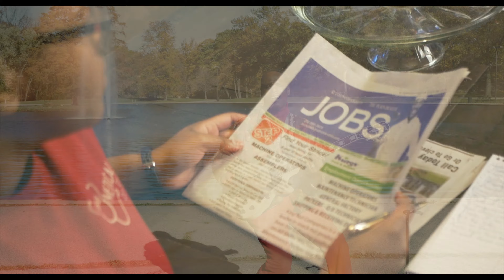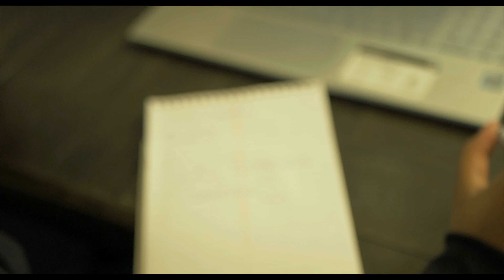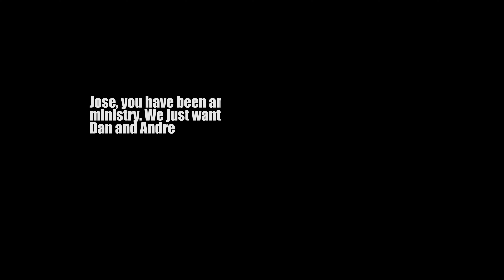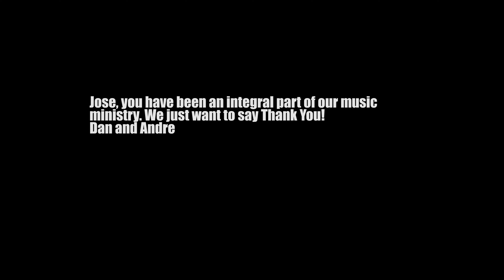"THANK YOU " By JOSE HAYMON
Still Under Construction Studios Production
Song Written and produced by: Jose Haymon
Cinematographer: Dan Crosby
Clothing: REDUX CLOTHING- By HAYMON
Hair: LEVERS BABERSHOP -  Rodney Dennis